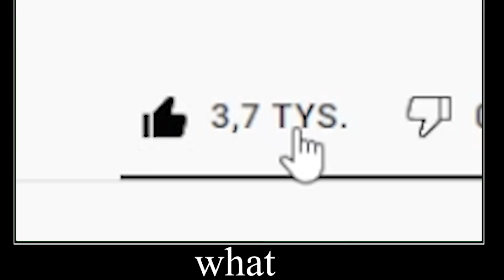CO KRYJE SIĘ W GŁOWIE FAIROUTA?! (straszne)